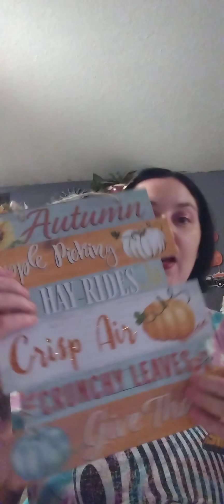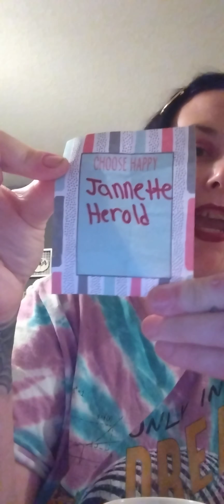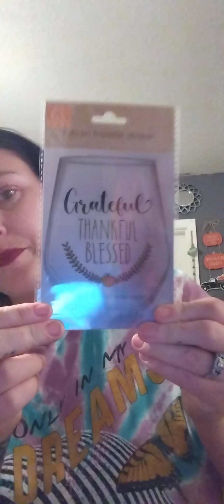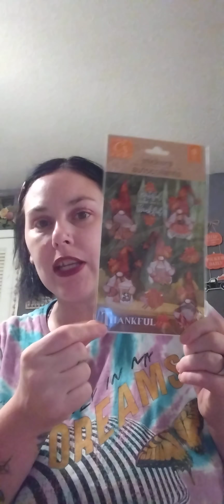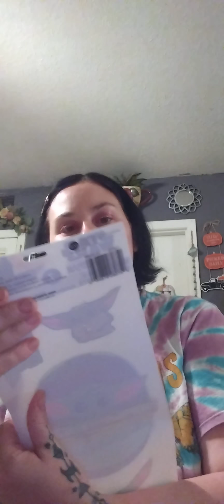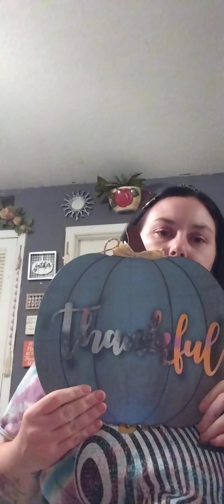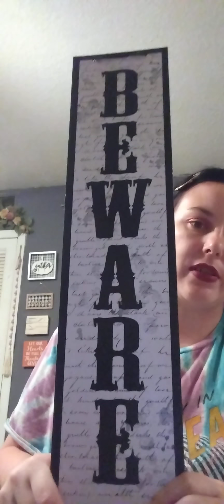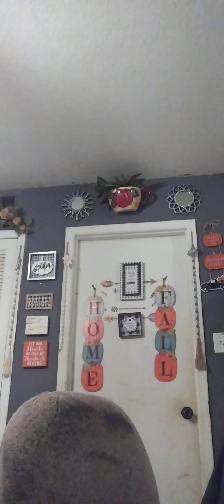dollar tree haul and announcing the winner's for the fall giveaway and the make-up giveaway